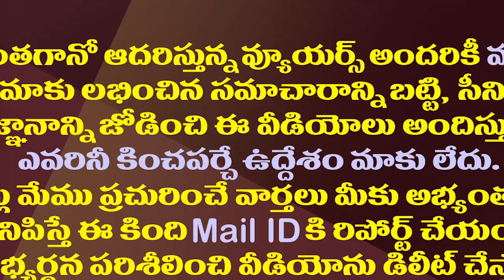తోడేళ్ళ ఉచ్చులో పవన్..జగన్ పొలిటికల్ మెగాస్టార్ | Kodali Nani Straight Questions To Pawan Kalyan